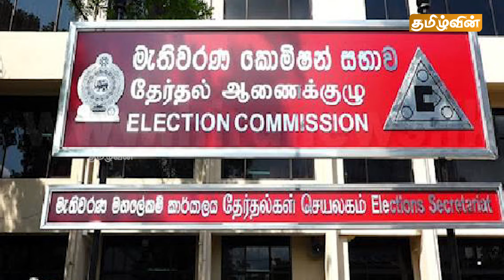இன்றைய முக்கிய செய்திகள் -12.12.2024 | Srilanka Tamil Breaking News